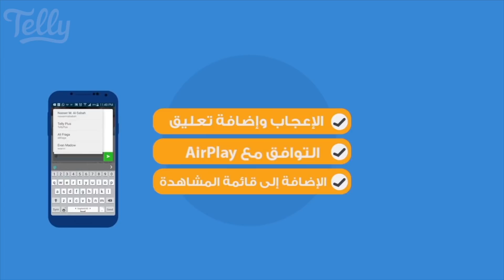بلوك غشمرة | الحلقة ٢٦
تدور أحداثه حول حلقات منفصلة يناقش فيها بعض القضايا الاجتماعية بأسلوب كوميدي .

عبدالناصر درويش
 حسن البلام
 أحمد العونان
 محمد الحملي

ما هو محطات :
استمتع بمشاهدة عالية الوضوح لمجموعة مميزة من الأفلام والمسلسلات الخليجية ومن العالم العربي بلا حدود على تطبيق Mahatat
متوفر للآيفون والأندرويد أو من خلال الموقع
انضم اليوم!

What is Mahatat?
Enjoy unlimited HD access to the premium library of movies and TV series from the GCC area and the world along with, documentaries, short films.